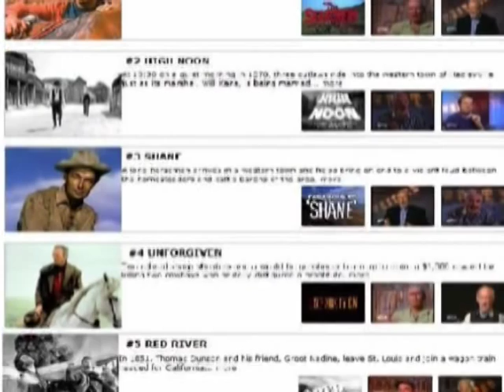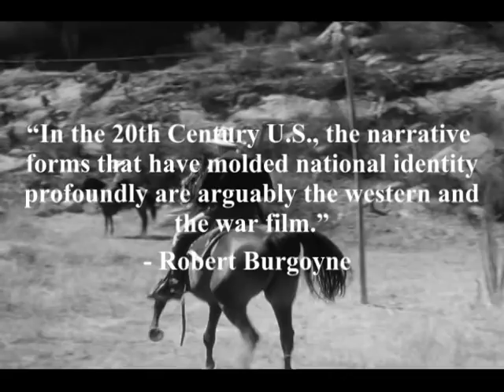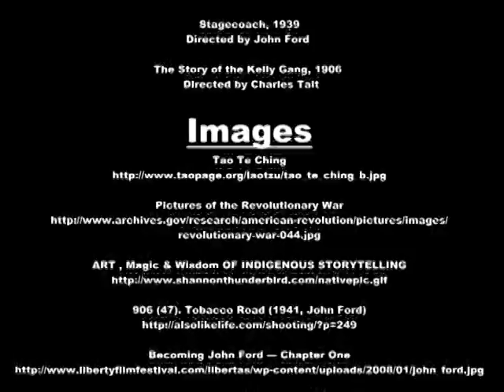Constructing Virtue: John Ford and the Mythic American West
This video explores how John Ford was able to influence the way Americans view their history.  Of course, Ford wasnt the only filmmaker shaping our understanding of history, but he is one of the most prominent and is at least a good representative of the mid-20th century western director.  There are many aspects of our historical view that were shaped by films, but I explore how the individuals in Fords movies affect how we view America and the American individual.